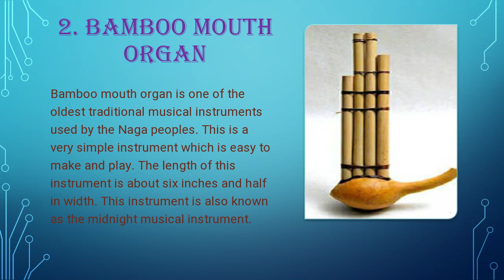Art Integrated Project | Topic - musical instruments of Nagaland